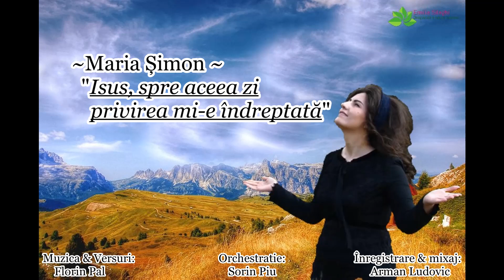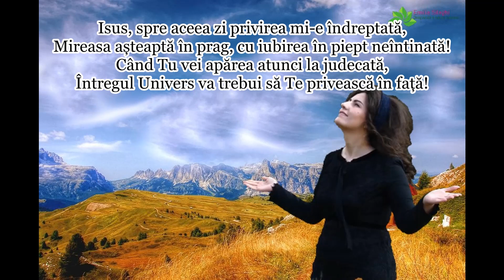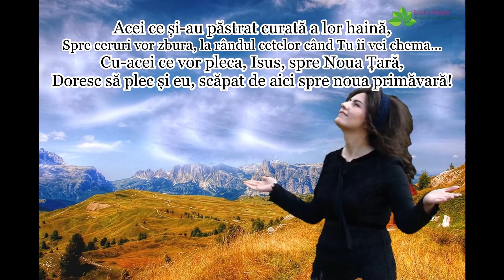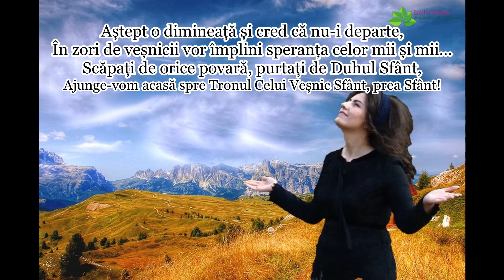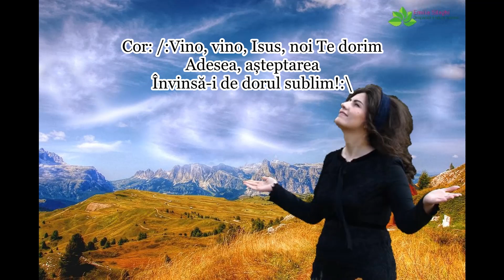Maria Șimon “Isus, spre aceea zi privirea mi-e îndreptată”[NOU 2022]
Muzica & Versuri: Florin Pal | Orchestratie: Sorin Piu | Inregistrare & mixaj: Arman Ludovic | Versurile lemgasiti mai jos in descriere | Te rog sa te abonezi la acest canal ca sa te bucuri de urmatoarele postari, multumesc!
Versuri:
Isus, spre aceea zi privirea mi-e îndreptată,
Mireasa așteaptă în prag, cu iubirea în piept neîntinată!
Când Tu vei apărea atunci la judecată,
Întregul Univers va trebui să Te privească în față!

R: Vino, vino, Isus, noi Te dorim,
Adesea, așteptarea
Învinsă-i de dorul sublim!

Acei ce și-au păstrat curată a lor haină,
Spre ceruri vor zbura, la rândul cetelor când Tu îi vei chema…
Cu-acei ce vor pleca, Isus, spre Noua Țară,
Doresc să plec și eu, scăpat de aici spre noua primăvară!

Aștept o dimineață și cred că nu-i departe,
În zori de veșnicii vor împlini speranța celor mii și mii…
Scăpați de orice povară, purtați de Duhul Sfânt,
Ajunge-vom acasă spre Tronul Celui Veșnic Sfânt, prea Sfânt!